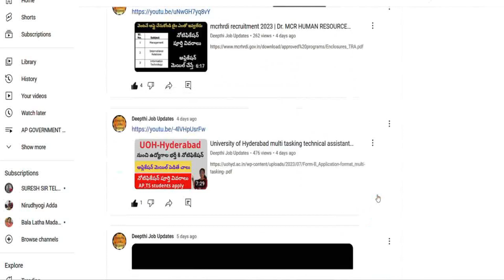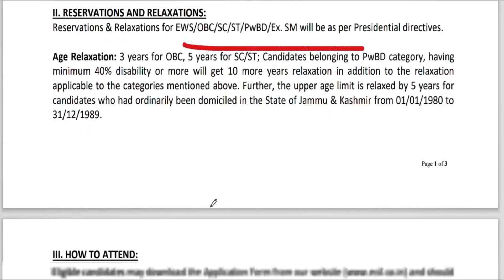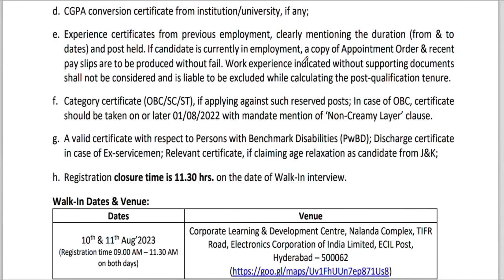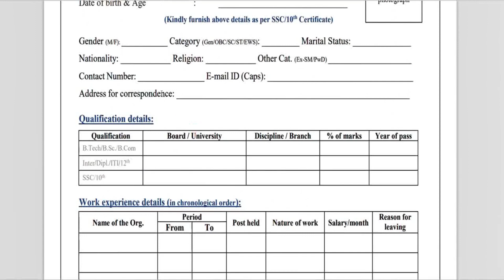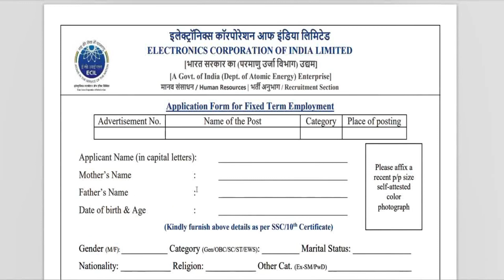ECIL Technical Officer Recruitment 2023 | ECIL jobs in Hyderabad || ECIL notification 2023